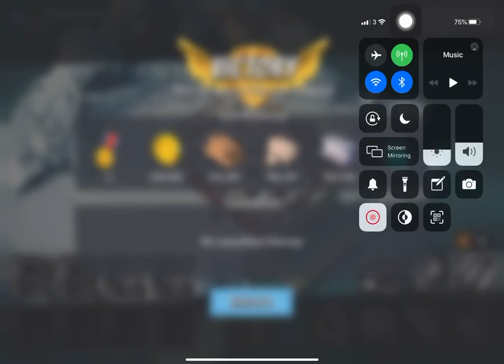Boom Beach - Attack 1397 (Reverse)